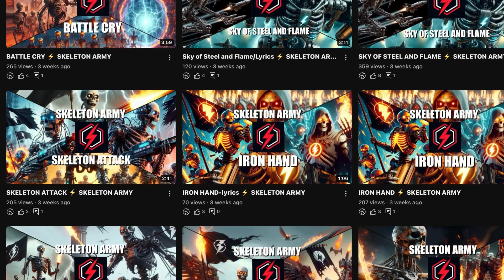JOIN THE RANKS ⚡️Rally Cry